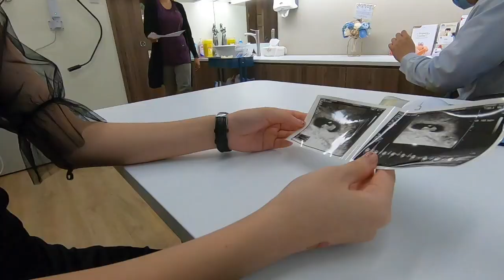I'm Having A Baby! 👶🏻 2 Month Pregnancy Vlog 🐣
Many of my subscribers don't even know I'm married, I hope this news doesn't come as a shock to you 😉 I've been married for 4 years and had a hard time trying to get pregnant. It doesn't mean that just because you are young, it's easier to have a baby.

My choice of gynae is one of Singapore's top O&G Specialist. Highly recommend any expecting mothers to check him out.
Hi! I'm a violinist from Singapore and I love to share videos on YouTube about music and my daily life.